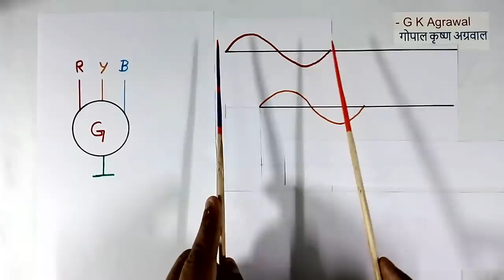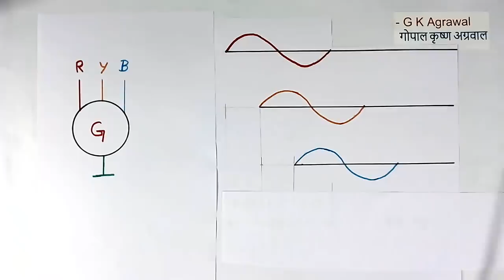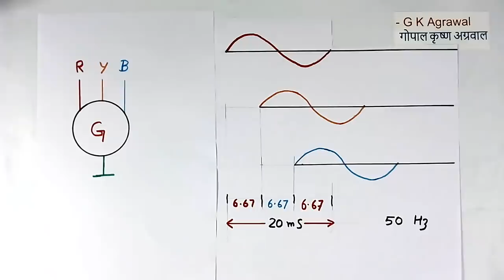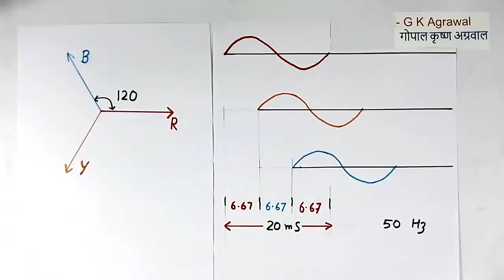Why 120 degree, what is phase angle shift in 3 phase (Hindi)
Why 120-degree phase angle shift in 3 phase supply system and what is the phase shift 120 degrees in AC supply is explained in Hindi in this video. Phase angle in 3 phase supply is explained. How 120 between 2 phases, is explained. If all 3 phase angles in all 3 phases are different then their effect on the transformer and motor is explained. What is the phase angle 120 degree and the time formula in 3 phase ac supply is explained? An educational tutorial on electrical and electronics engineering 341 in Hindi by G K Agrawal (Gopal Krishna Agrawal). The lecture is given by a person with circuit design and industrial experience.

You learned in this video, what is phase shift, and what is phase angle 120 degrees in 3 phase supply in Hindi.